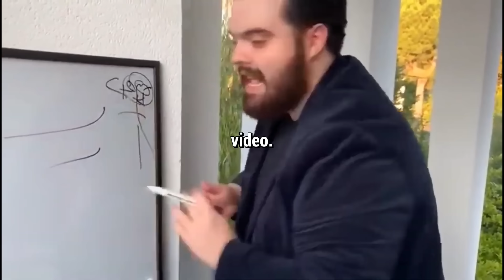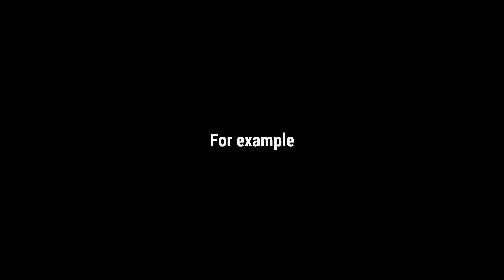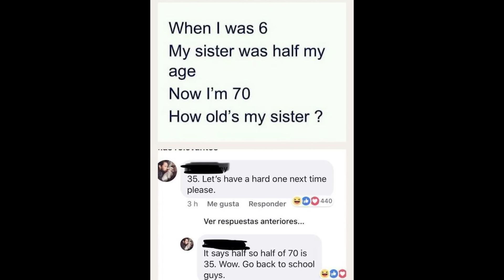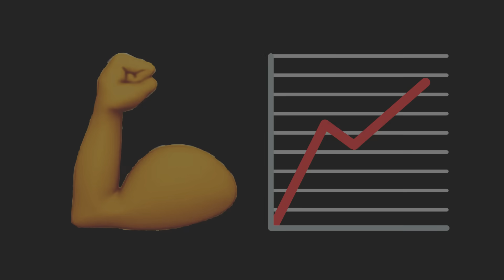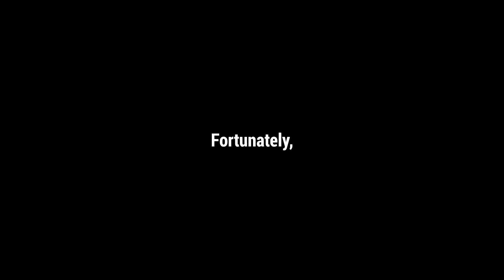How To Be Charismatic Using Science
Ever wondered why some people light up the room and have everyone hanging on their every word, while others struggle to hold attention? The secret isn’t just charm—it’s science! Discover the proven strategies behind charisma. Learn how to captivate, connect, and influence using psychology-backed techniques to leave a lasting impression.

Chatgpt ahh description, I didn't know what to put here.